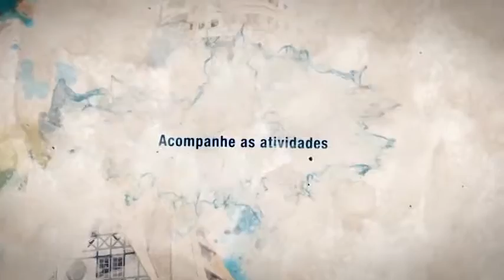Jornal da Câmara 08/12/2015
O Programa Pavimentação está com R$ 2,1 milhões garantidos para 2016.
Indicações e requerimentos dos vereadores.